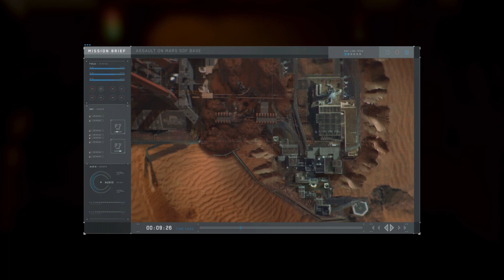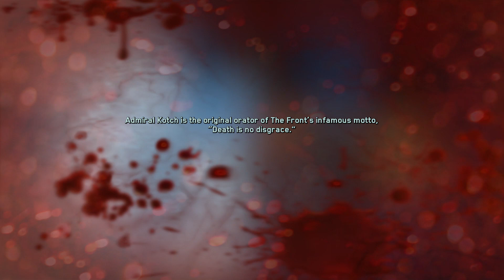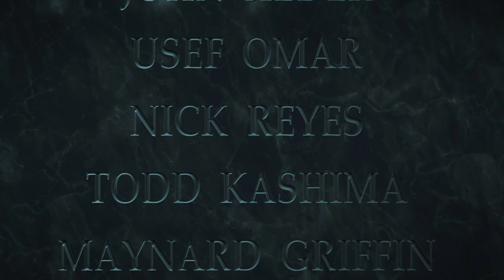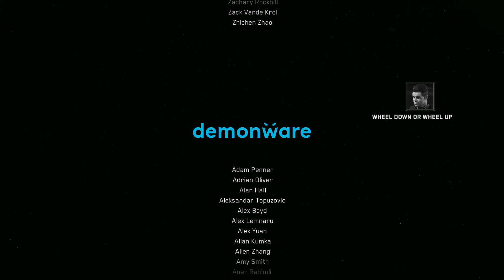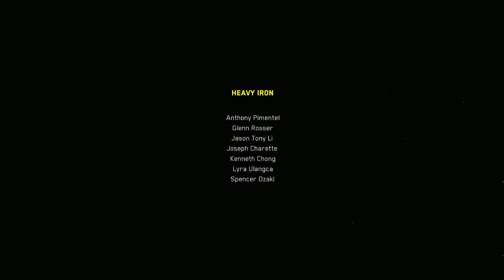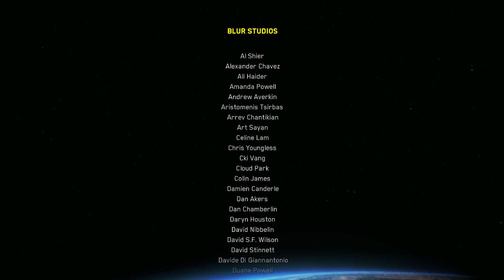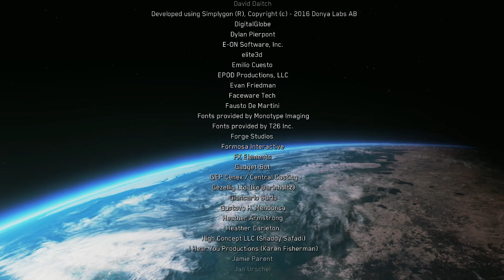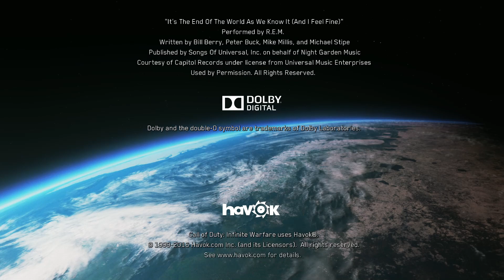Call of Duty® | Infinite Warfare | Part 8